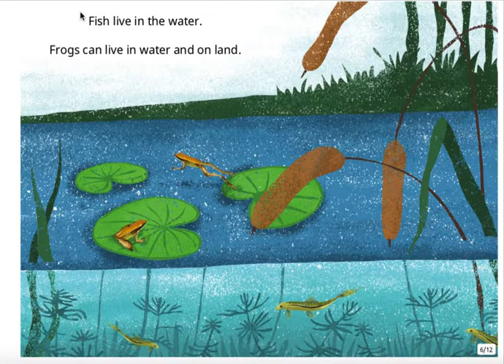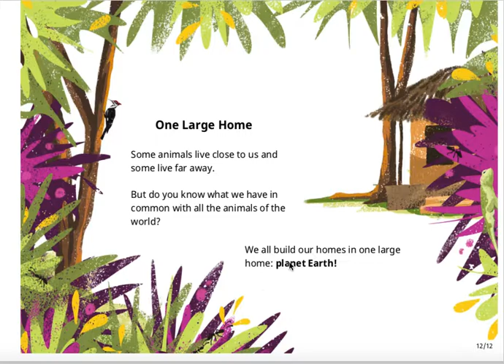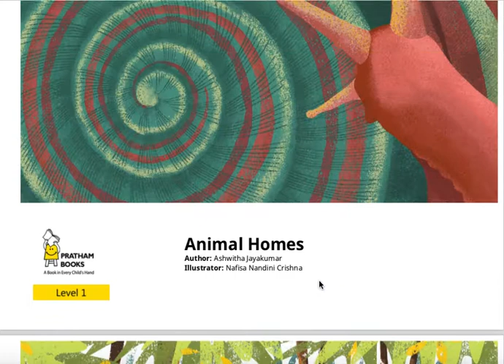Reading Time!- Animal homes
A small text on animals and their homes
Source- Storyweaver